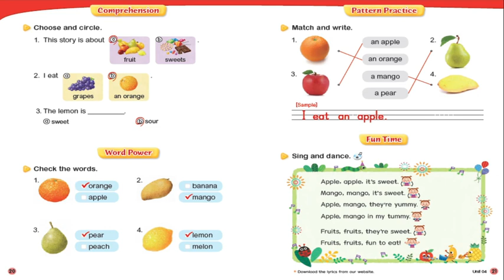Unit 4 .Sweet fruits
Đây là tài liệu mình dùng cho học sinh mình luyện nghe và đọc.
Nếu thầy cô nào chưa dùng có thể tìm hiểu thêm!
Timestamp
0:00 Key words
0:15 Meet my family
1:00 Reading comprehensive
1:15 Exercise
1:25 Key